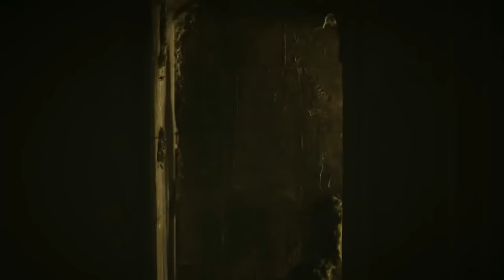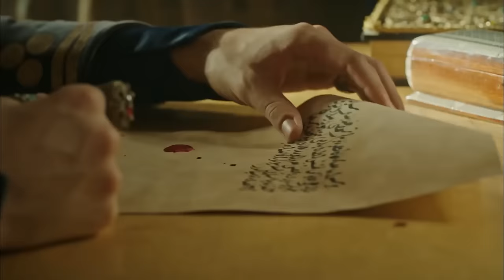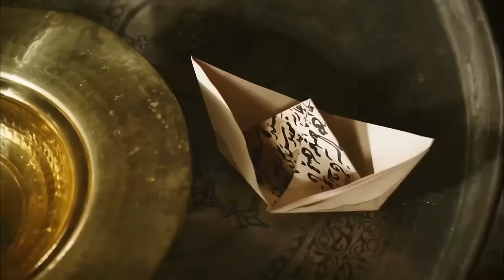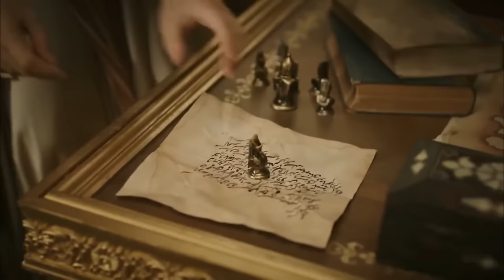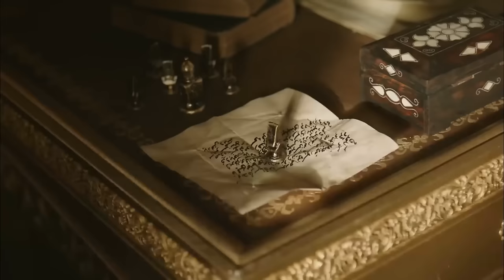Magnificent Century: Kosem Episode 2 (Long Version)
For Anastasia, who is increasingly attached to Sultan Ahmed, the only way to escape this love is to leave the palace. While looking for his way out in the dark corridors, he witnesses a secret that will shake the palace deeply and comes face to face with death.
Safiye Sultan, who is trying to impose her power on Ahmed, encourages the janissaries and cavalrymen to rebel. Aziz Mahmud Hüdayi, who grew up like a knight, calms the anger of the soldier who stands at the gates of the palace. However, Safiye has a new plan.
Alexander will find Anastasia at any cost and keep his promise to her. When Anastasia's ribbon disappears, she ruffles the hearth. During his visit to the Janissary corps, Ahmed catches his eye on Alexander and challenges him to a duel. In the duel in the sand square, Alexander makes such a mistake that the penalty is death!
The growing rebellion gets out of control. Safiye has an offer for Ahmed, who is cornered. Will Ahmed submit to Safiye's condition? Anastasia plays a dangerous game to stay alive.

Ahmed makes a decision that will change Alexander's fate! Safiye Sultan proposes such a name to marry her daughter Fahriye that everyone is stunned! The secret love between Fahriye Sultan and Mehmed Giray is revealed! Anastasia is being attacked by the girls in the harem! Derviş's rapid rise causes objections in the divan! Two fierce enemies of the Ottoman Empire, Şahin Giray and Celaliler, join forces! Anastasia finds someone to help her escape from the palace!

Alexander is brought before Ahmed and Anastasia, who are alone in the secret garden. While Anastasia wonders who this person is, Alexander's life changes irrevocably with Ahmed's decision.

After the disbandment of her entire team, the ropes are tense between Safiye Sultan and Ahmed. Safiye decides to follow a new path to impress Ahmed and proposes a shocking name to marry her daughter Fahriye.

Ahmed's love for Anastasia bothers all the concubines in the harem, especially Mahfiruz and Şayeste. It's time to put Anastasia in her place. The fight, which begins with an innocent quarrel in the harem, ends horribly.

The letter that Mehmed Giray wrote to Fahriye Sultan falls into the hands of such a person in the harem that secret love is revealed. Danger bells are ringing for Mehmed Giray.

Producer: TIMS Productions
Director: Cagatay Tosun
Screenplay: Yilmaz Sahin